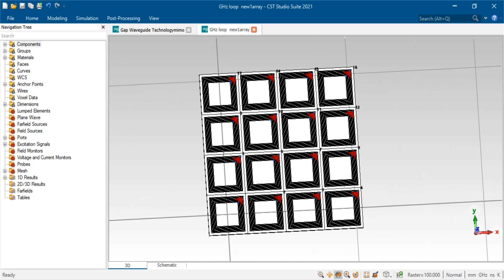UWB Dual-Port Antenna for Localization Applications as rfid in cst